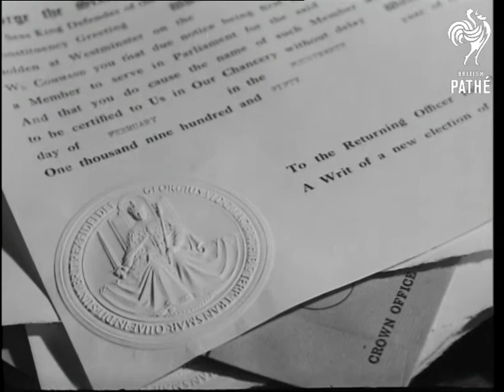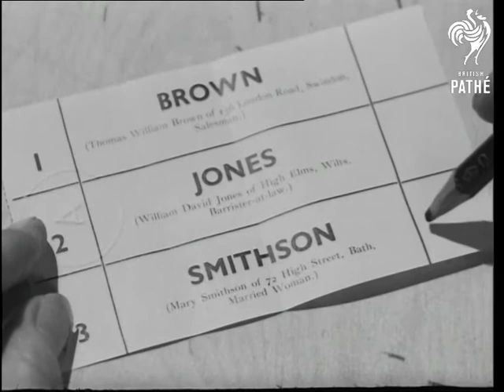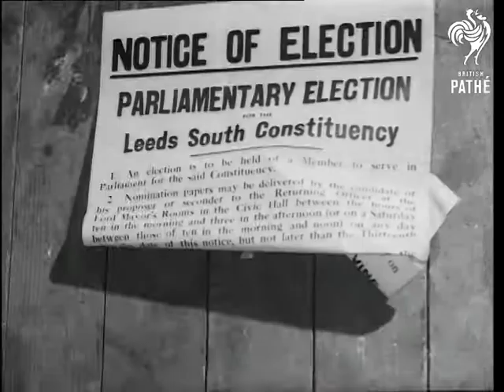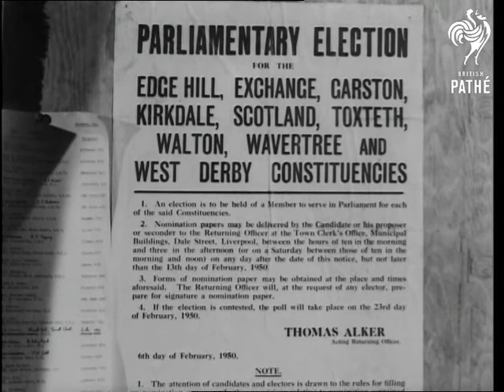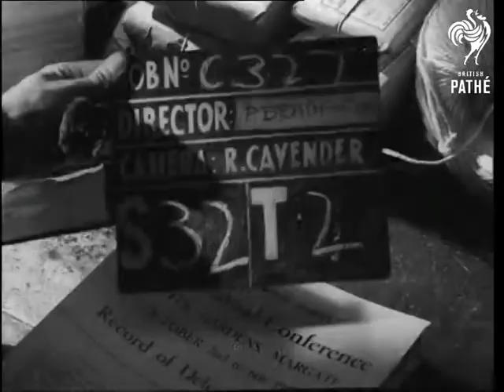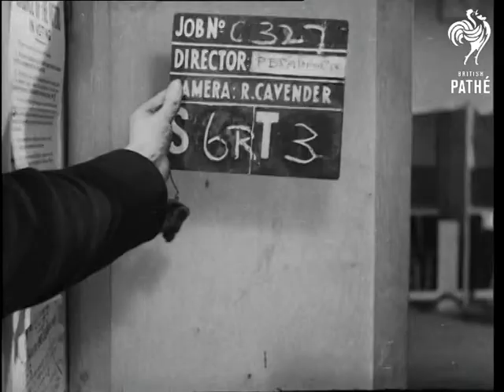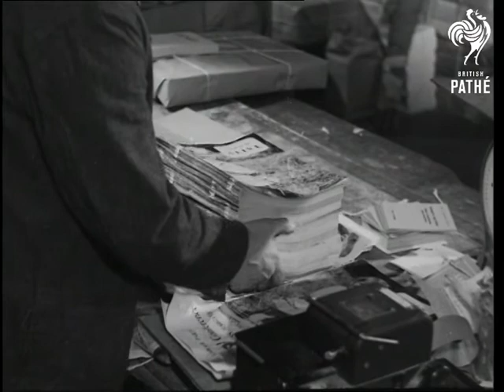How Britain Votes Reel 4 (1951)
Unissued / unused footage - dates and locations may be unclear / unknown.

Cuts from documentary 'How Britain Votes', in the context of the 1950 Election - Reel 4.

Oxford by-election.  C/U of votes being placed in ballot box.  General view of Westminster Abbey with Big Ben in background and buses going by; pan round to show entrance of 'Conservative and Unionist Central Office'.  C/U of writ, showing Lord Chancellor's seal.  Exterior shot of Oxford Town Hall with traffic in foreground.

C/U of ballot paper with names Brown, Jones and Smithson, pencil marking cross beside Jones and paper being folded over.  Young man walks up to clerks at Polling Station; his name is ticked off and he takes his ballot paper to a booth.  More shots of votes being dropped into boxes.

C/U of  poster reading 'Notice of Election - Parliamentary Election - Leeds South Constituency' being pasted up on wall.  C/Us of Parliamentary notices for St Marylebone, Aberdeen North and one for several constituencies in the Merseyside area and Scotland.  On the later we zoom into name of Acting Returning Officer Thomas Alker.  C/U of newspaper headline from 'The Star' reading 'Cabinet Decide On Election Day'.

At Liberal Party headquarters we see Mr Clement Davies (left) and Lord Samuel sitting at a table and talking.  Lady Violet Bonham-Carter and unidentified man enter and take their seats at the table.  Shots of the delegates talking.  'Liberal Party' window being raised and lowered while people walk along street in foreground.

Young man in polling booth looks at notice giving guidance to voters and makes his mark on ballot paper.  Tellers outside Polling Station make note of voters' card numbers.  Labour Party brochures or magazines are weighed and wrapped in despatch department of Transport House.  C/U of election address of Labour Party candidate Mr Kersland-Lewis in a typewriter.  Someone turns the page down and starts to type.

Amendment October 2011: According to a visitor to the site, the 'unidentified man' in the above description is Sir Andrew McFadyean. Shots of 'delegates' talking include Jo Grimond.
 FILM ID:2547.15